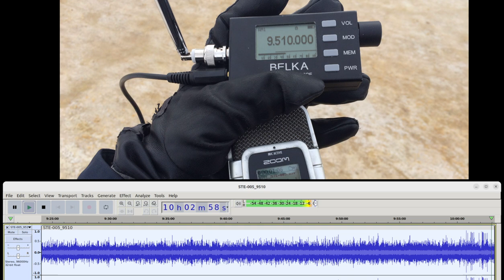Radio CITY and IRRS signing off -- 9510 kHz -- Moscow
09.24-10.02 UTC